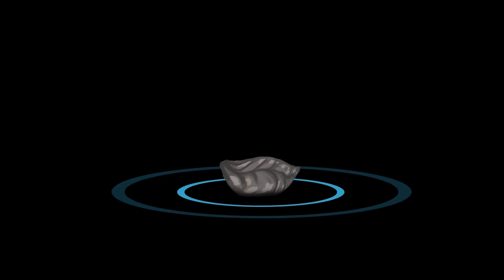APAC2017 โฆษณษา [Storyboard]